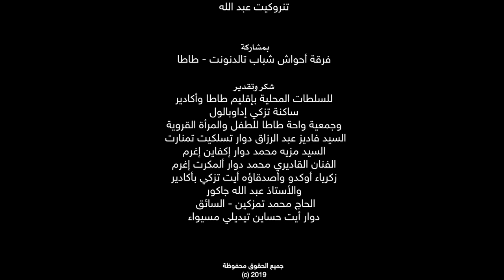groupe ibrkak anmon s tata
جديد 2019 مجموعة  ابركاك                  بعنوان انمون س  طاطا                                           كلمات وتلحين . اسكران مولاي ابرهيم ارشلش